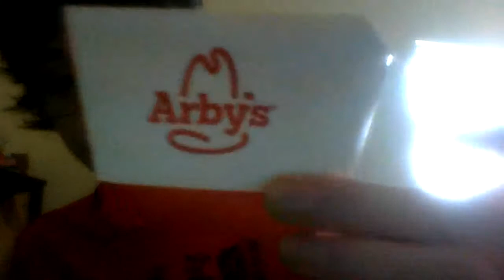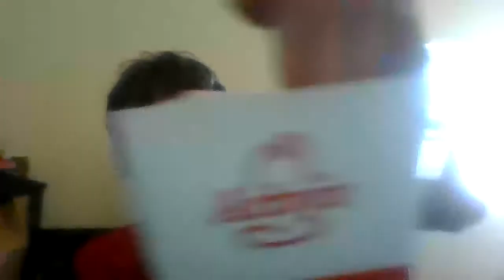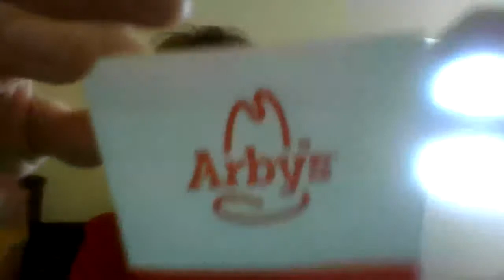Trying Arby's Pizza Sliders! (no wonder that Arby's got popular...)